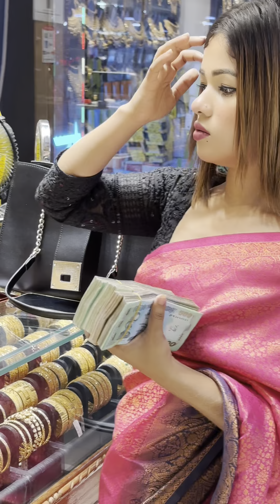যে মানুষটা এক সময় নুন আনতে পান্তা ফুরাইতো তার কাছে লক্ষ্য লক্ষ্য টাকা কেমনে | Nafaisa Nisha Vlogs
যে মানুষটা এক সময় নুন আনতে পান্তা ফুরাইতো তার কাছে লক্ষ্য লক্ষ্য টাকা কেমনে | Gold shop | Shopping Vlog | Nafaisa Nisha Vlogs

Hello Everyone , Assalamu alaikum. Ami apnago nafaisa nisha orofe narshingdi r afaaa. Asha kortechi sobai valo achen ❤️

I Hope You All Like my videos. If You Like This Video Then Don’t Forget To Like , Comment, Share & Subscribe My Channel  and Let Me Know In The Comments Section What Kind Of Video You Want Me To Make

Follow My Others Social Media To Keep Up With Updates